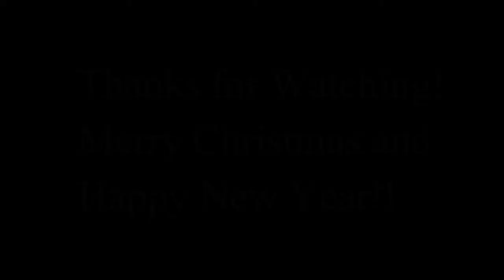Family Dinners | 12.11.17 - 12.30.17 | Merry Christmas and a Happy New Year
Hello friends and welcome back!

The Christmas season has been amazing but my dinner's have been a bit sporadic! We have cooked some good food but also made quick dinners such as grilled cheese, quesadillas, and BLT's.

Christmas dinner we had ham, macaroni salad, and lots of fun dips and appetizer's .we keep Christmas dinner simple :)

What did you have for Christmas dinner? We all do it so differently I would love to know!!

Rebecca